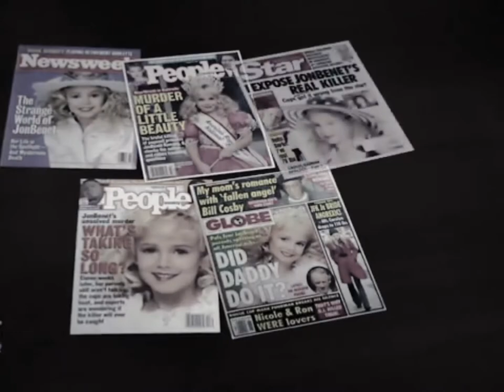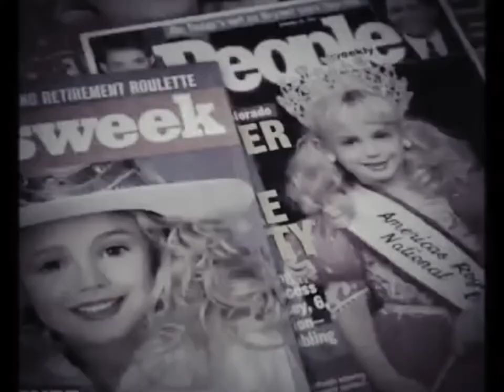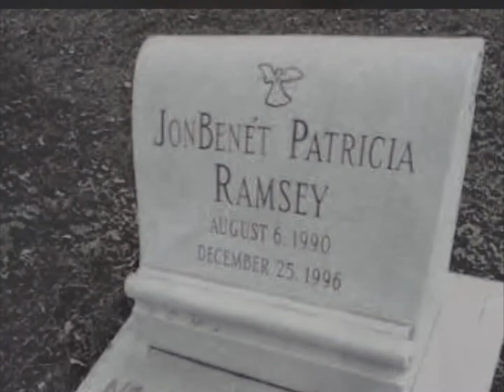JonBenet Ramsey edit